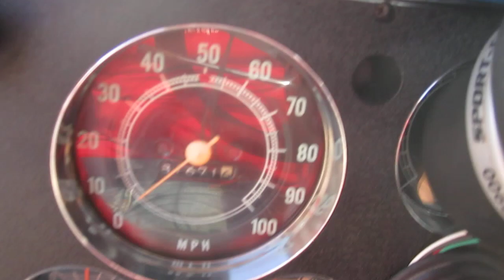1971 Chevrolet C-10 Short Bed Truck for Sale! Nut & Bolt Restored!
THIS TRUCK HAS BEEN SOLD BUT WE HAVE MORE RARE TRUCKS AVAILABLE, CONTACT LMM1225 (at) GMAIL (dot) COM FOR MORE INFO.  This awesome 1971 Chevy Truck was taken down to the frame and completely rebuilt, with a 450 HP motor and restored to original cosmetic condition.  Needs nothing other than a new owner.